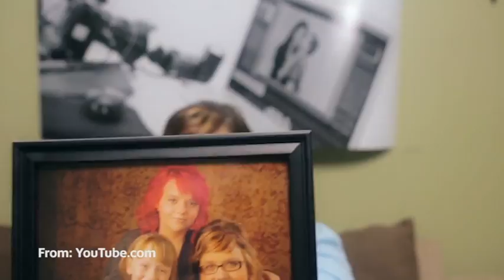Help Portrait 2016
Steven Layton from the Lethbridge Help Portrait group invites you to have your professional portrait taken during their upcoming event at Casa.